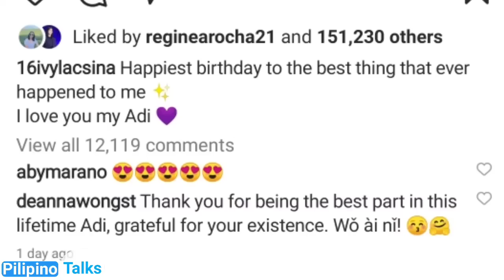ANG SAKIT! JEMA GALANZA SOBRANG NASAKTAN NG MAG I LOVE YOU SI DEANNA WONG KAY IVY LACSINA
Ang sakit Naman, Sana matanggap ni jema na si ivy ang Mahal ni Deanna wong.